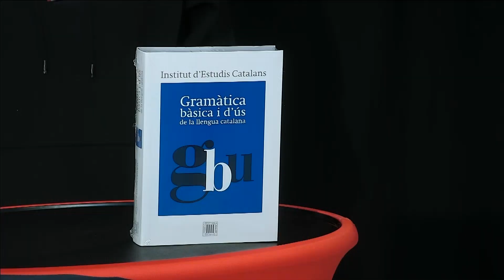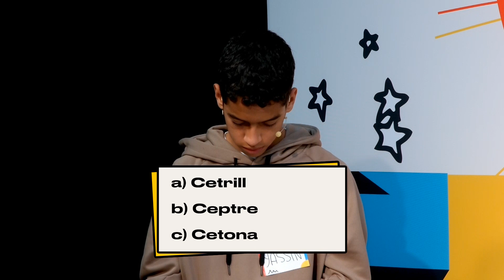Picalletres 09x01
Programa on concursen l'Institut Escola Daniel Mangrané de Jesús i Col·legi Diocesà Sagrada Família de Tortosa Grup A.